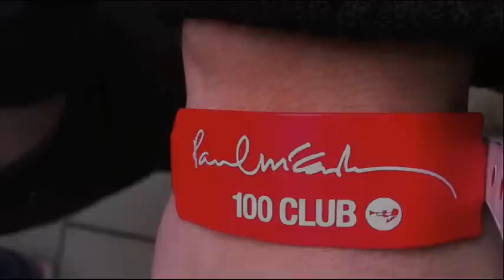Drive My Car - Paul McCartney